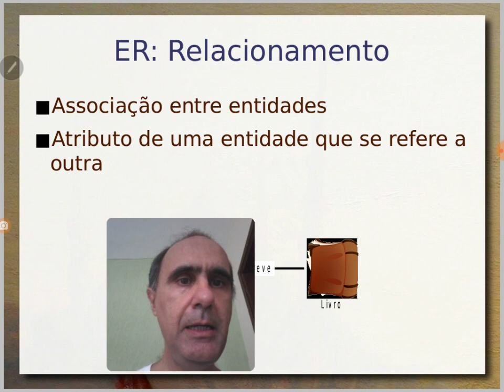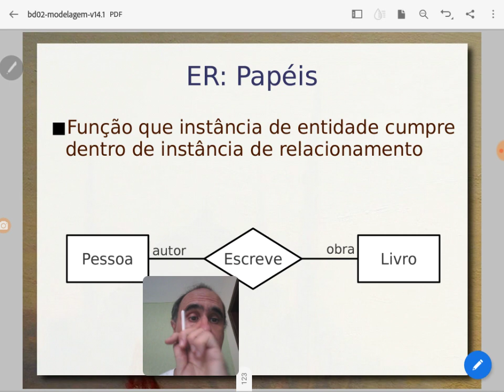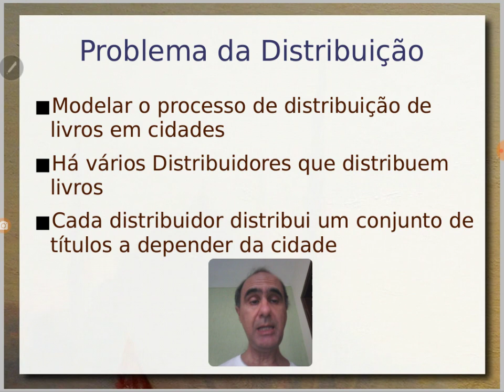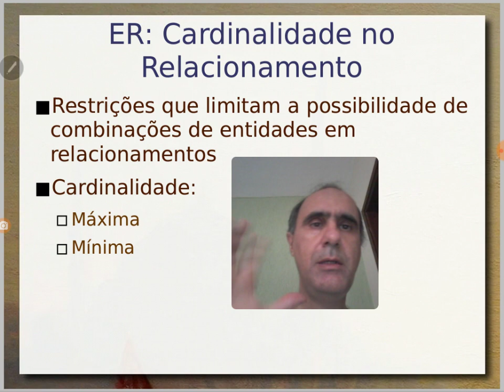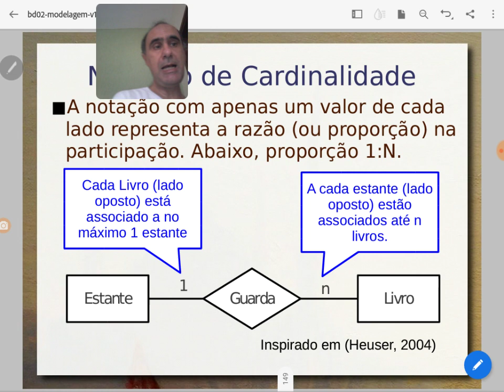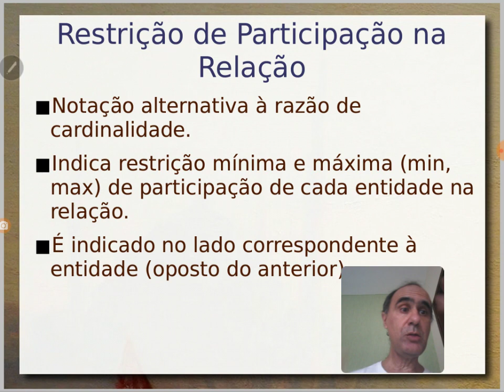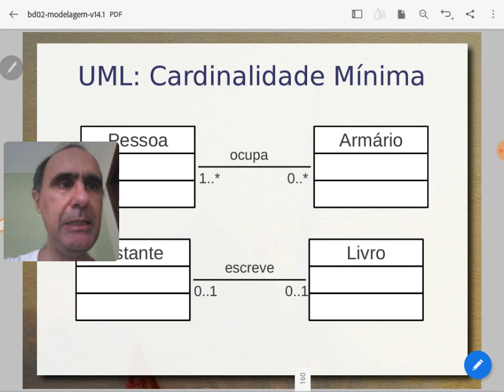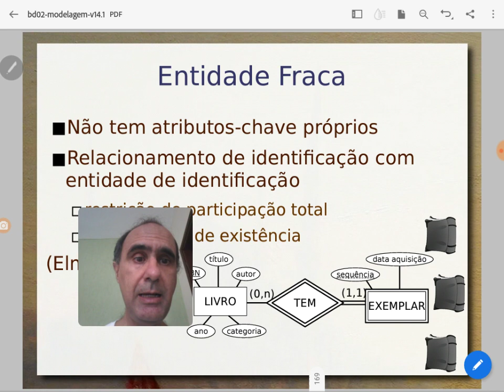Modelagem Conceitual ER e UML / Relacionamento - Aula 30/09 - Bancos de Dados 2020.2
Modelagem conceitual: relacionamento nos modelos Entidade-Relacionamento (ER) e UML. Grau do relacionamento e relacionamento ternário. Cardinalidade dos relacionamentos: razão e restrição de cardinalidade. Composição e agregação em UML.